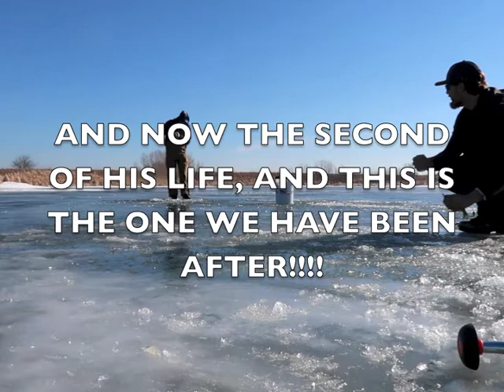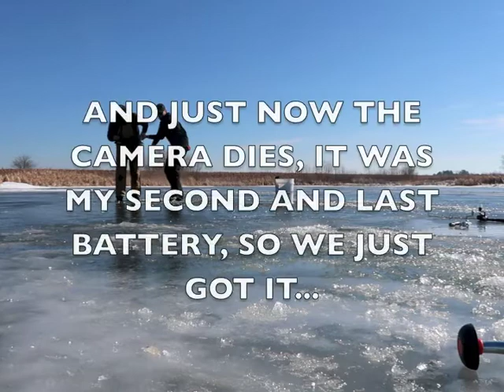HUGE BASS THROUGH ICE ON SMALL POND IN IOWA!! ALSO NEVER LEAVE A CHILD WITH YOUR ROD...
Took my Dad and my kids fishing on a pond that I have grown quite fond of.  No need for a large description it is simply family having fun making memories. Life is too short, get out and fish!

VLOGGING CAMERA